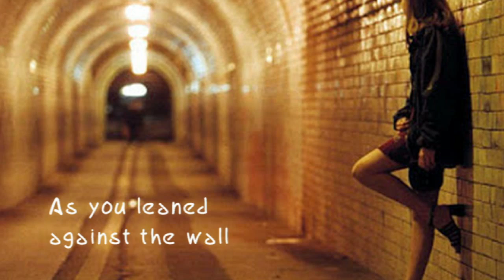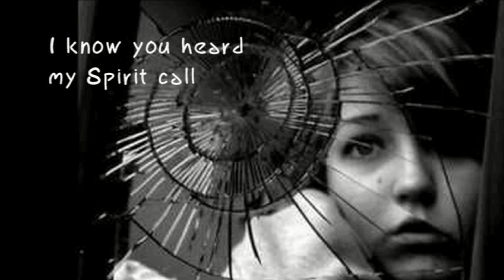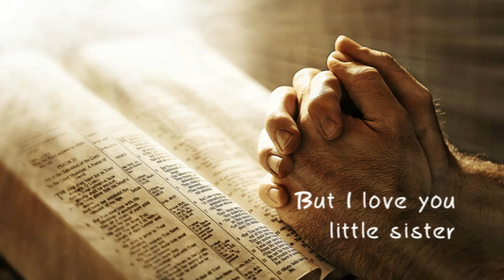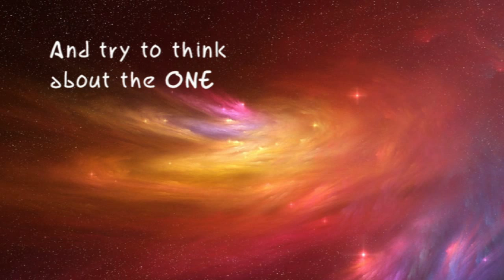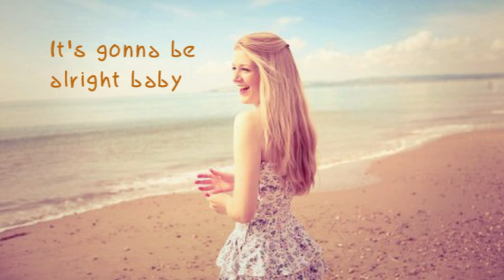Larry Norman - Come Away - [Lyrics]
Larry Norman - Come Away ~ Track 4

From the Album "Stranded In Babylon" ~ Solid Rock Production ~ 1991
Throughout the 1980s Larry's fans had become accustomed to a steady stream of patchy releases which fell well below the quality of his trailblazing '70s output. There were lots of live releases and compilation albums where half-finished demos and instrumental "Electronica" pieces would rub shoulders with rock opera recordings with People sourced from scratchy vinyls and cover versions of other artists' songs and unreleased songs from the archives and remixes and re-recordings of his earlier work. Then at the tail end of 1991 Larry took everyone by surprise and released a normal studio album: that is, 10 self-penned songs and three bonus tracks which had never been on a previous Larry Norman album, all recorded in the studio and with the exception of "Oh Lydia" (which is deliberately cut short after a few seconds) all properly produced by Larry with the help of his younger brother Charles.
Furthermore most of the songs showed that Larry was back on form as a songwriter and after a decade or more of dabbling in new musical directions, Norman was back playing to his strengths. "God Part III", "Step Into The Madness", "All The Way Home", "Let The Rain Fall Down" and "Under The Eye" all stood comparison as songs and studio recordings with the best of Larry's previous work. The album was recorded by Larry and Charles working with drum machines, sequencers and samplers to fill out their own guitars, basses and keyboards and achieved a contemporary sound at the time. 20 years later not all of the album has dated well and some fans will also feel that if some songs had been given a gentler, simpler, sparer treatment or used more acoustic instruments instead of so many layers of overdubs they may have drawn more plaudits and the album as a whole might have had a more varied sound. Happily the 'Totally Unplugged Vol. 1' CD captures Larry performing some of the 'Babylon' songs solo and accompanied only by his own guitar for those who would like to contrast the simple live versions with the full on studio versions. 'Stranded In Babylon' saw Larry write about a cavalcade of big subjects again and after years in the musical wilderness showed he was still capable of writing and recording some of the best songs and most striking and quotable lyrics in Christendom when he put his mind to it.
Recorded in Sweden (1988) and overdubbed in Norway (1991).